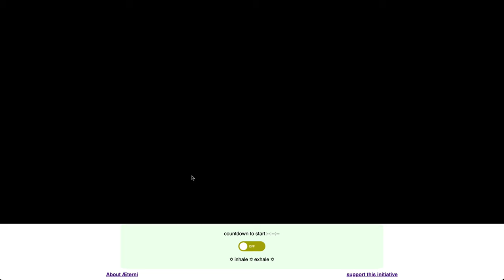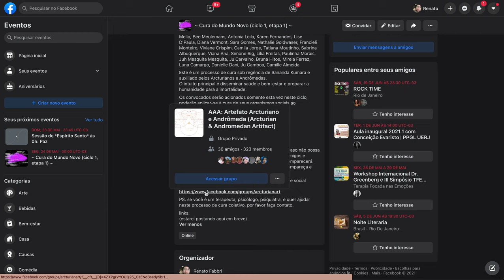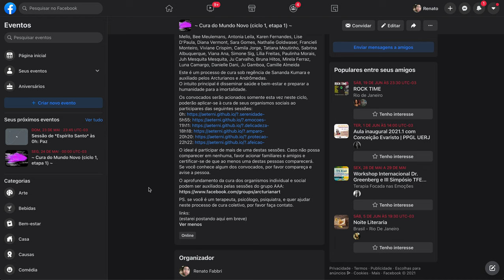Participando das Sessões da Cura do Mundo Novo